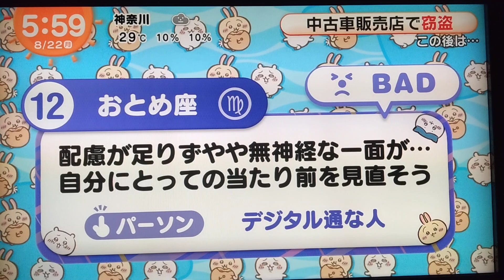ちいかわ占い 8月22日